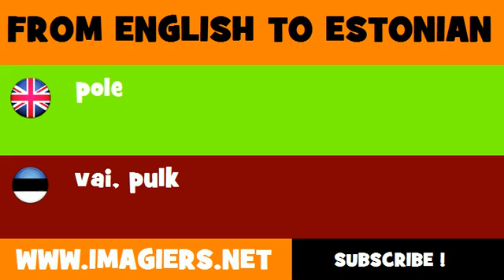ESTONIAN TO ENGLISH = vai, pulk